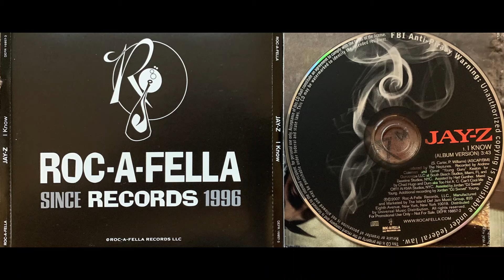Jay-Z (1. I Know - Album Version - 2007 American Gangster Soundtrack) Def Jam/Roc-A-Fella Records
Jay-Z – I Know
Label: Roc-A-Fella Records – DEFR 16857-2
Format:
CD, Single, Promo
Country: US
Released: 2007
Genre: Hip Hop
Style:
1  I Know (Album Version) 3:43
Manufactured By – Island Def Jam Music Group
Marketed By – Island Def Jam Music Group
Distributed By – Universal Music Distribution
Made By – UML
Recorded At – South Beach Studios
Recorded At – Baseline Studios
Mixed At – KMA Studios
Mixed By – Chad Hugo, Duro Aka Too Hot A. C. Can't Cool Me Off!*
Mixed By [Assistant], Recorded By [Additional] – Jordan "DJ Swivel" Young*
Producer – The Neptunes
Recorded By – Andrew Coleman (3), Gimel "Young Guru" Keaton
Recorded By [Assistant] – Hart Gunther
Written-By – P. Williams*, S. Carter*
For Promotional Use Only - Not For Sale
Mastering SID Code: IFPI L005
Mould SID Code: IFPI 0345
Matrix / Runout: DEF R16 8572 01!!
Rights Society: ASCAP/BMI
Other (Mould Text): MADE IN USA BY UML